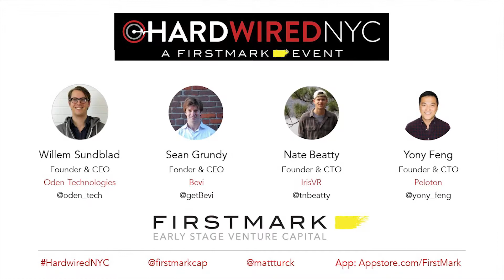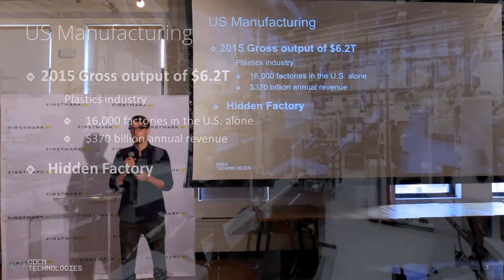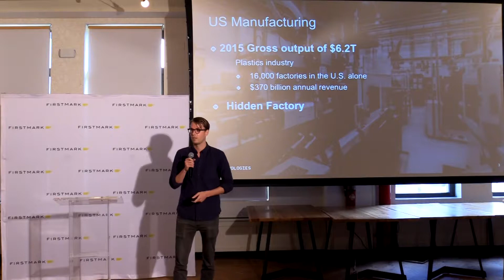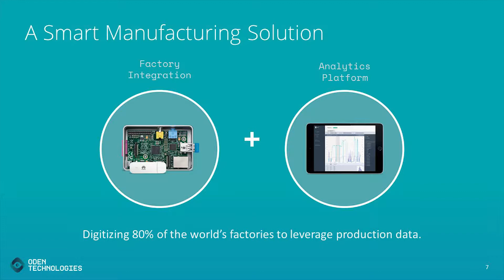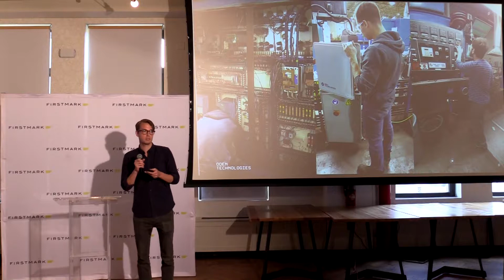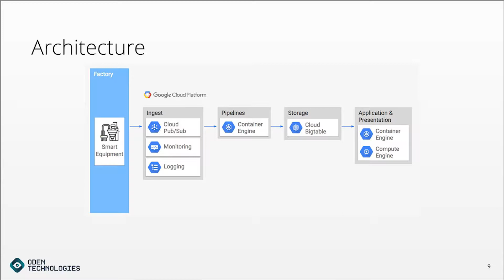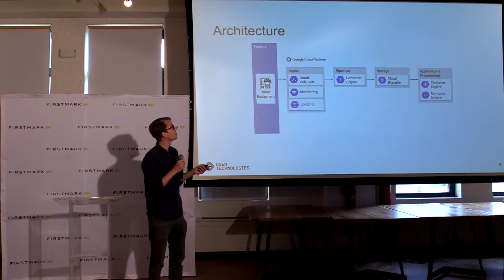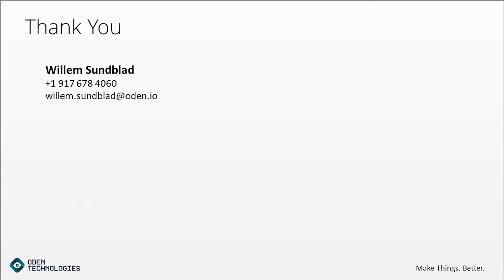IoT for Smart Factories // Willem Sundblad, Oden Technologies (FirstMark's Hardwired)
Willem Sundblad, Founder and CEO at Oden Technologies, spoke at Hardwired NYC in June 2017. He discussed the Oden Factory Cloud and how IoT can help reduce costs and increase efficiencies in factories.